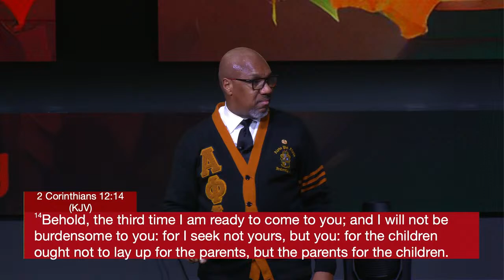Why Marry? Pt 2 | Bishop Herbert Bailey